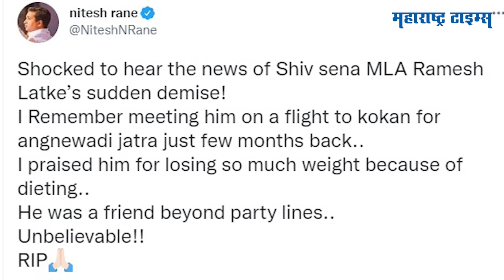शिवसेना आमदार Ramesh Latke यांचे Dubaiमध्ये हृदयविकाराच्या झटक्यानं निधन | Maharashtra times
अंधेरी पूर्व विधानसभाचे शिवसेना आमदार रमेश लटके यांचे हृदयविकाराच्या झटक्याने निधन झाले आहे. ते कुटुंबासह दुबईत फिरायला गेले असताना काल सायंकाळी त्यांचं निधन झालं आहे. वयाच्या 52 व्या वर्षी त्यांनी अखेरचा श्वास घेतला. लटके यांच्या निधनाचं वृत्त कळताच स्थानिकांनी त्यांच्या कार्यालयाबाहेर एकच गर्दी केली. आमदार रमेश लटके यांनी तीन दिवसापूर्वी अंधेरी पूर्वेत होली फॅमिली ग्राउंड मध्ये सत्कार समारंभ कार्यक्रम ठेवला होता, त्या कार्यक्रमात मंत्री अनिल परब व मंत्री एकनाथ शिंदे उपस्थित होते. त्यानंतर ते काल पहिल्यांदाच दुबईला आपल्या सहकुटुंब सोबत फिरायला गेले होते आणि काल दुबईमध्ये त्यांना हृदय विकाराचा झटका आल्याने मृत्यू झाल्याचा प्राथमिक माहिती मिळत आहे.. आमदार रमेश लटके यांच्या निधनाची माहीती मिळताच शिवसेना सचिव मिलिंद नार्वेकर यांनी तात्काळ शिवसेना पक्ष प्रमुख आणि मुख्यमंत्री उद्धव ठाकरे यांना कळवली आहे. आमदार रमेश लटके यांच्या निधनामुळे शिवसेनेला मोठा धक्का बसलांय. आमदार रमेश लटके यांचे पार्थिव मुंबईत आणन्याची तयारी सुरू असून लवकरच त्यांचे पार्थिव मुंबईत आणलं जाईल.